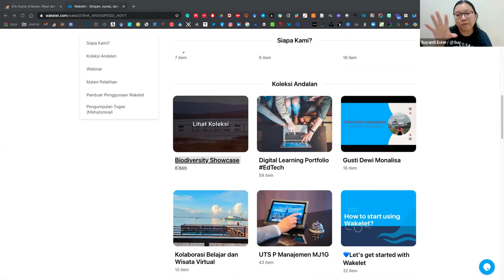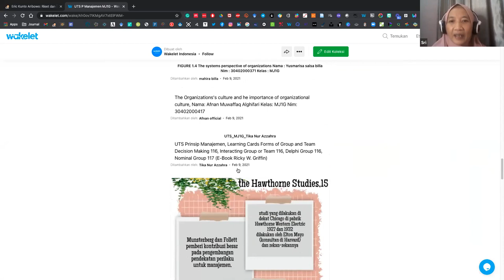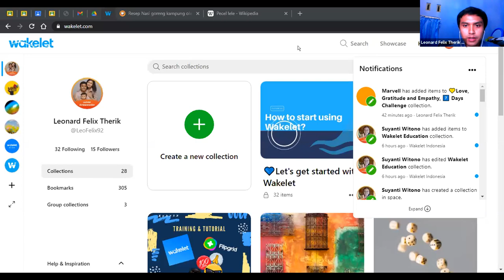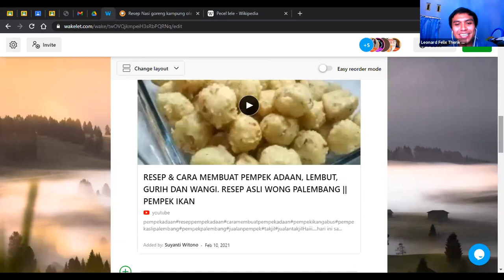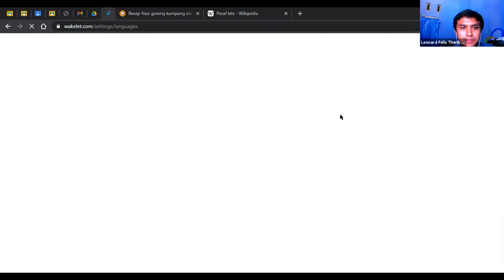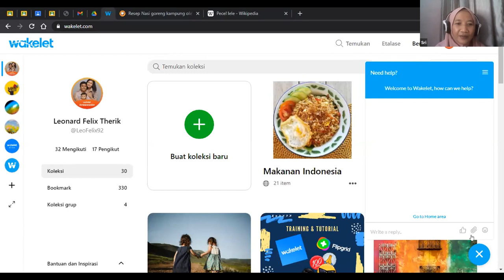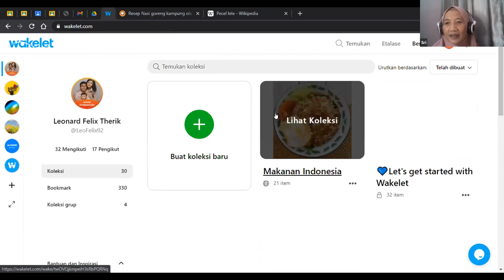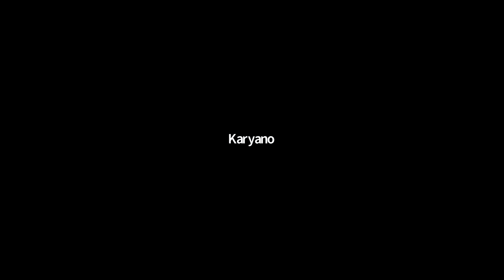🇮🇩 Perkenalan Wakelet (Indonesian Community Webinar)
Webinar “Perkenalan Wakelet” diperuntukkan bagi Anda yang ingin mengenal lebih jauh tentang Wakelet. Sesi ini akan menampilkan best practice dan demo bagaimana menggunakan Wakelet oleh para Ambassador dan Community Leader di Indonesia.